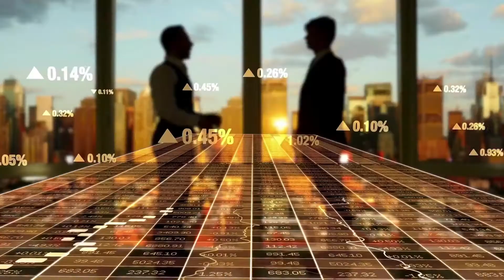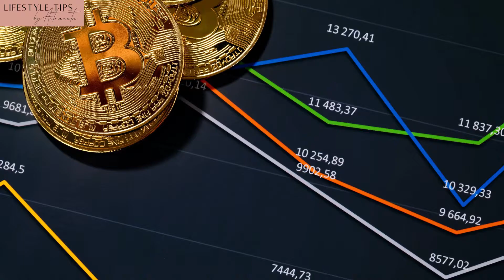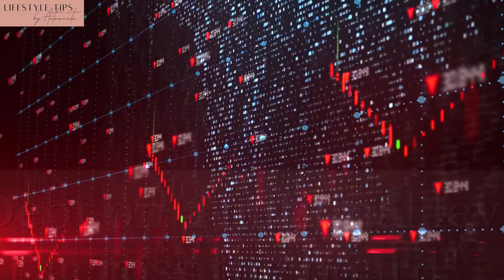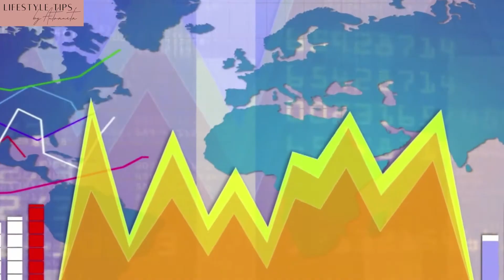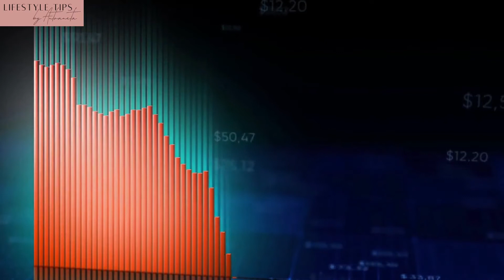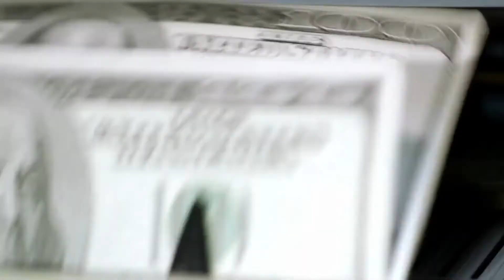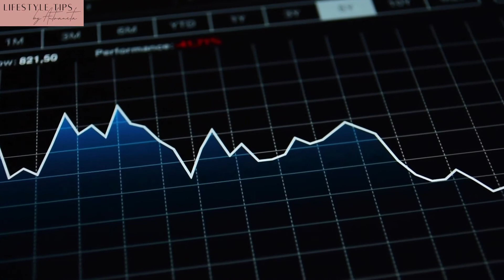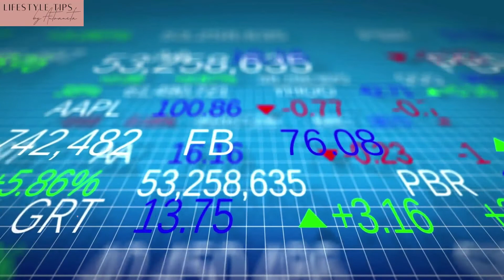WHAT'S HAPPENING WITH THE ECONOMY? (Ray Dalio's Opinion)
Large wealth gaps. Large values gaps. A lot of debt. An economic downturn.

This is what Ray Dalio believes is on the economic horizon unless the situation takes a turn for the better.

Contents:
00:00 - Intro
01:28 - What is Bridgewater?
02:10 - Values gap
02:45 - Wealth gap
03:43 - Debt
08:43 - Conclusion

If you liked the video "WHAT'S HAPPENING WITH THE ECONOMY? (Ray Dalio's Opinion)" watch my related videos in which I discuss investing such as: